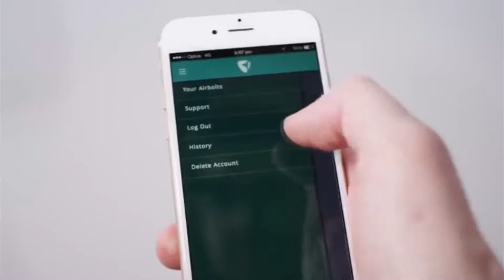Cool Pocket Gadgets That Should Always Be At Hand